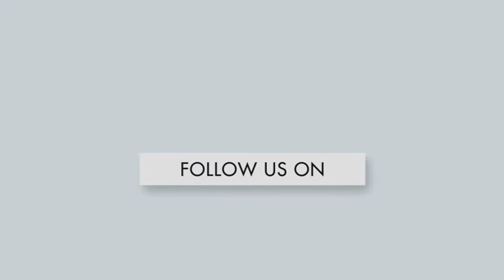अलविदा 2020: कोरोना से जूझती रही स्वास्थ्य व्यवस्था, जानिए क्या रहे नए अनुभव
साल 2020 अब खत्म होने वाला है. स्वास्थ्य व्यवस्था के मद्देनजर यह पूरा साल कोरोना के नाम रहा. ईटीवी भारत आपको कोरोना से लड़ाई में दिल्ली के अब तक के सफर से रूबरू करा रहा है.